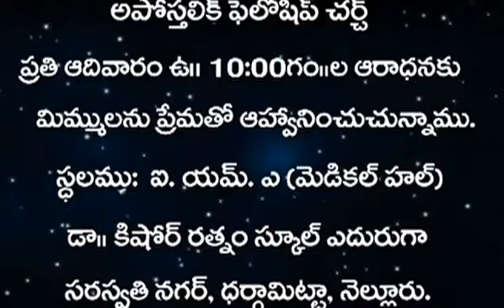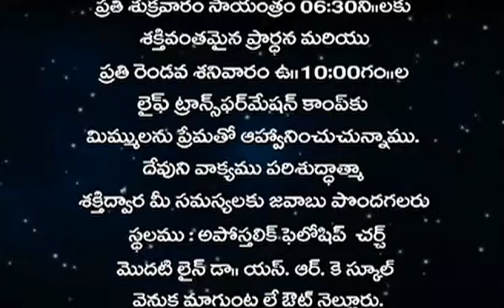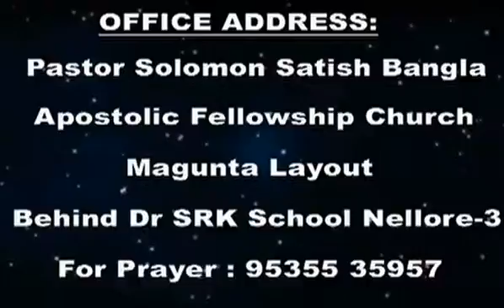M073- Praise opens the door to Grac - 01